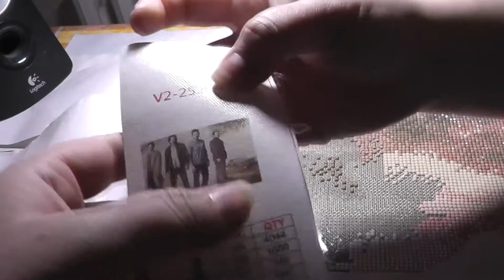Klebt mit mir #027: Der erste bereich im neuen Abschitt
Nicht viel neues nur ein paar Dinge die ich updaten möchte :)

Instagramm: nadine_diamondpainting